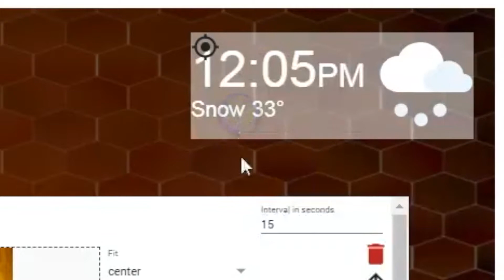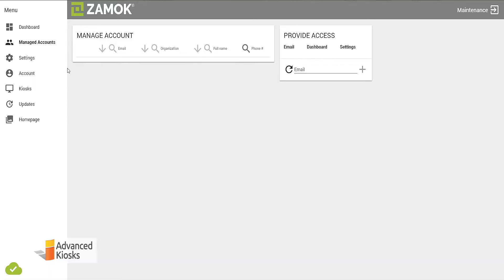Create Custom Kiosk User Interface with ZAMOK Management Software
The ZAMOK Kiosk Management Software is packed with tools and features to maximize your investment and get up and running fast! ZAMOK's Home Page module includes customizable templates to fit virtually any application. Add your logos, branding, colors and images to compliment your brand. With ZAMOK, you can design intuitive, engaging, and fully customizable kiosk experiences that will impress your users.

Key Features:
✔️Customizable Home Screens: Choose from pre-built templates or create a unique design that reflects your brand’s identity.
✔️ Branding & Logos: Effortlessly add your company logo, colors, and images to give your kiosks a cohesive and professional look.
✔️ Interactive Tools: Add buttons, surveys, widgets, and more to enrich the user experience and make your kiosks truly interactive.
✔️ Remote Management: Manage and customize kiosks from a single location, no matter how many kiosks you have.
✔️ Flexible Solutions: Whether you have 1 kiosk or 100, ZAMOK provides the flexibility to customize and manage them all with ease.

Create kiosks that fit your brand and elevate the user experience with ZAMOK.
Learn more about our kiosk solutions: advancedkiosks.com

[More Advanced Kiosks Videos](   / @advancedkiosks  )